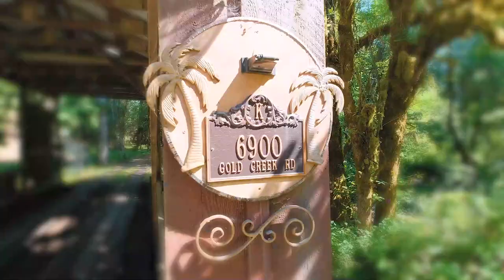6900 Gold Creek Rd Willamina Oregon 97396